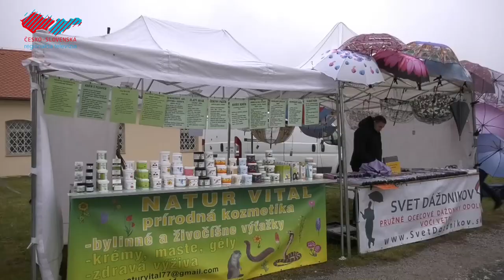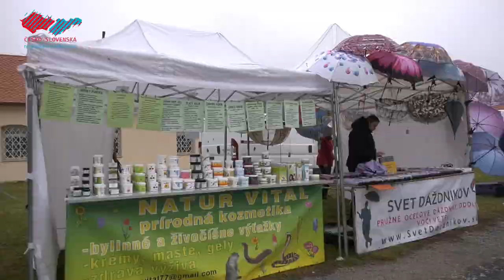Jarmok netradične na zámku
Po ročnej pauze sa za dodržania protipandemických opatrení mohol uskutočniť už jubilejný XXX. tradičného Martinského jarmoku. Predajcov so všelijakým jedlým aj nejedlým tovarom ste však tento raz nenašli na Námestí sv. Martina, ale v areáli Holíčskeho zámku. Nechýbal tu ani stánok Folklórneho súboru Valša so zabíjačkovými pochúťkami.